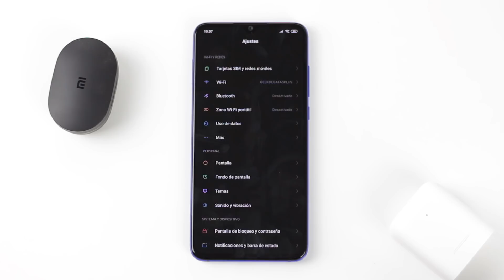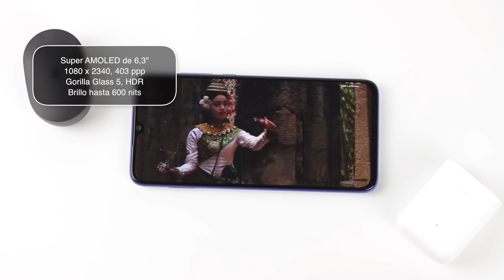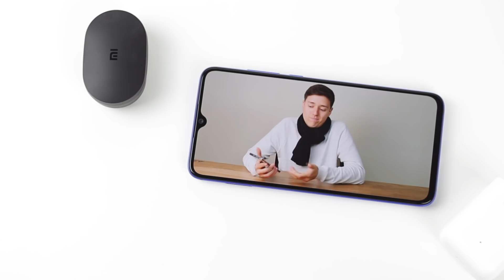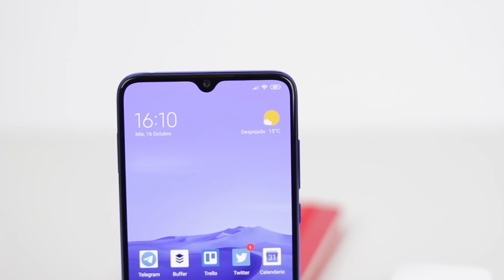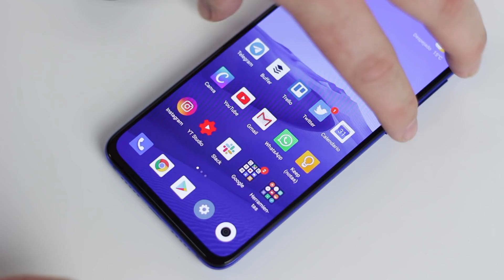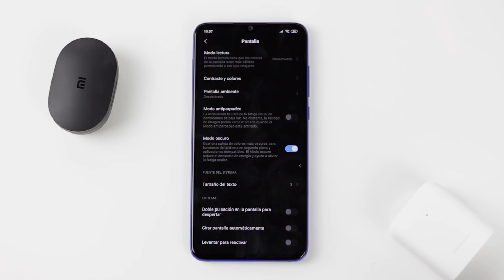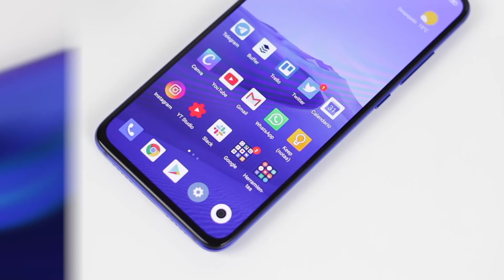MI 9 LITE review | Esperaba más de Xiaomi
El nuevo Mi 9 Lite es el último gama media de la compañía... O el penúltimo. Vaya lío. Vamos a conocer a este esperado dispositivo, la versión global del Mi CC9.
📱 VAYAVA 📱 es una tienda especializada en telefonía y tecnología con precios muy competitivos, son distribuidores de Meizu, Xiaomi y Nubia entre otras. El envío es gratuito para pedidos superiores a 39,99€. Podrás tener el pedido en casa en 24-48h y disponen de servicio técnico.

COMPRA MI 9 LITE
COMPRA MI 9T
COMPRA REDMI NOTE 8 PRO